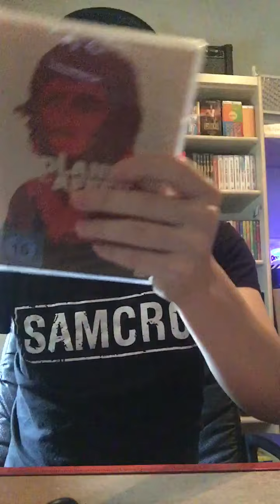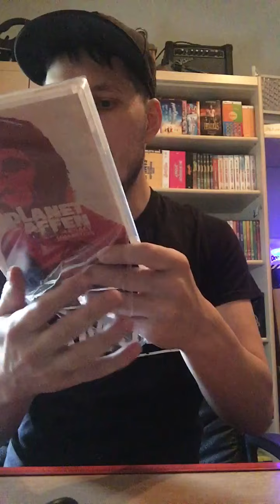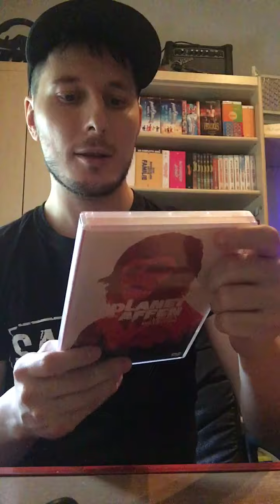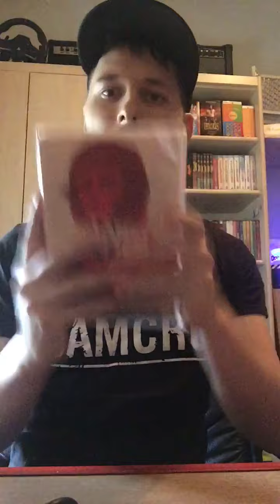Unboxing Nr. 41